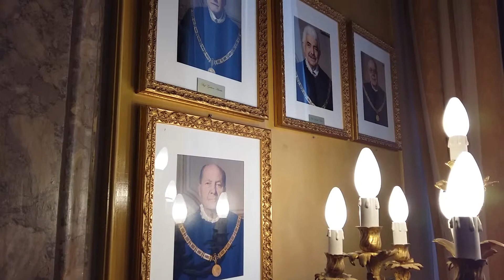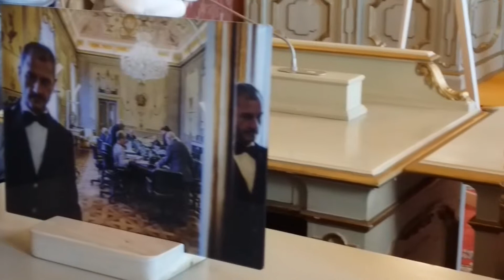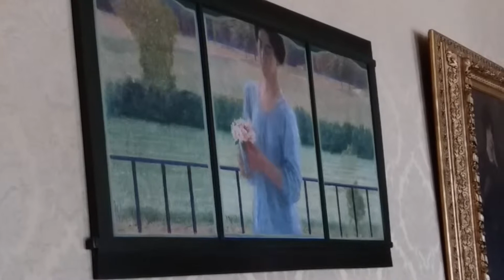Il Palazzo della Consulta dove si applica la Costituzione italiana